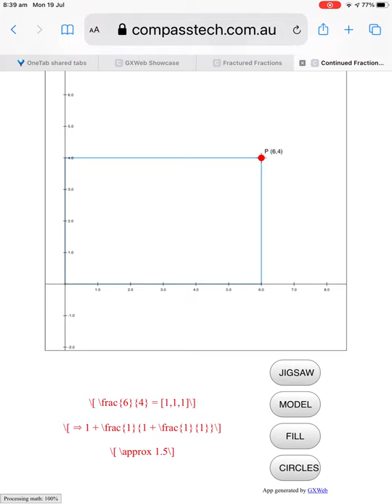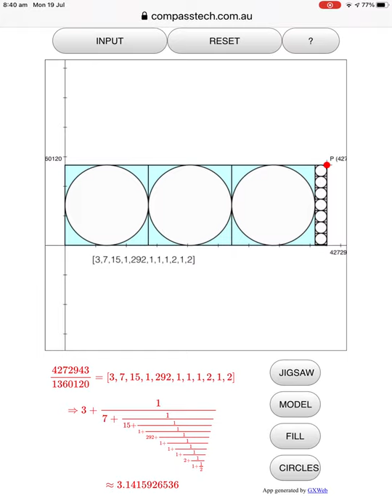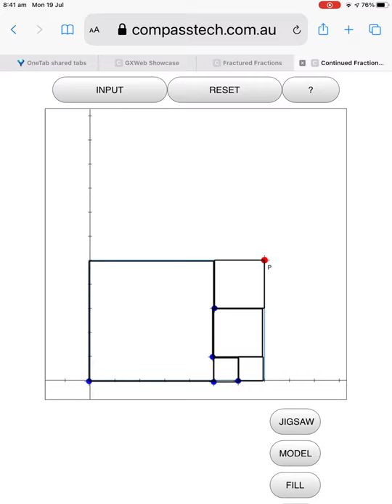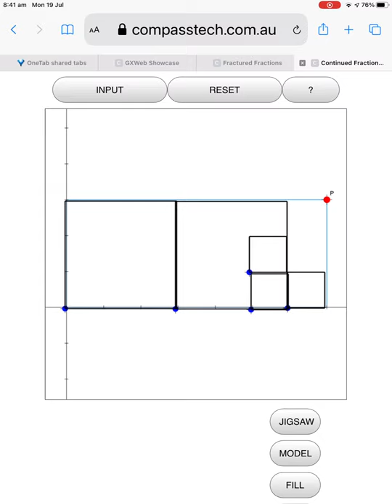Continued Fraction JigSaw with GXWeb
Every real number, rational and irrational, can be represented as a continued fraction. While normal fractions can only represent rational numbers, continued fractions are different - full of surprising patterns and relationships.

Not surprisingly, rational numbers produce finite continued fractions, while irrationals become infinite continued fractions.

Unlike irrational decimals, however, even irrational continued fractions can be predictable and are an ideal way to calculate approximate values - as accurately as you like!

 Once you have started exploring continued fractions, you may never look at numbers quite the same way again!

The wonderful free browser-based dynamic geometry software, GXWeb is a perfect tool for visualising and exploring continued fractions:

Here we see a powerful visual representation of these interesting numbers, and a JigSaw Quiz by which students may better understand them.

Visit the linked page to play and to delve more deeply.